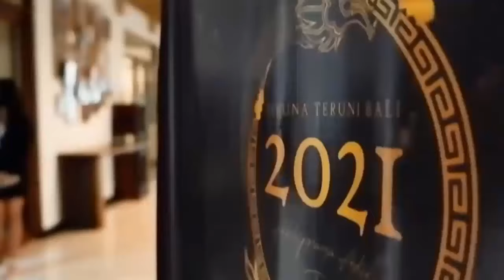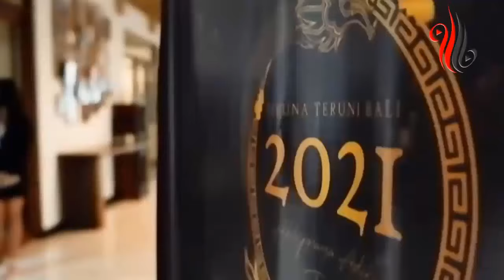MENJAWAB AJAKAN HOTMAN PARIS TENTANG RUU MINUMAN ALK0H0L, FINALIS TERUNA BALI BERSUARA UNTUK BALI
I Gede Purna Wijaya, Seorang Finalis Teruna Teruni Bali 2021 merasa peduli dengan situasi dan kondisi pariwisata Bali saat Pandemi Covid 19 juga bergulirnya RUU Larangan Minuman Alk0h0l yang akan di bahas di DPR RI.
apa saja pendapatnya... Silakan tonton Videonya sampai habis .

Nunas DOa dan Bantu Support sebagai Finalis Teruna Bali 2021 Nomor 08
I Gede Purna Wijaya (Teruna Purna)
Satu dukungan sangat berarti dalam Kontes TERUNA BALI FAVORIT 2021
Untuk itu mohon menyempatkan waktu untuk memberikan LIKE

1. Follow akun instagram @terunaterunibali
2. Tunggu sampai di acc kemudian
3. Cari finalis teruna nomor 08 yaitu Teruna Purna
4. Berikan like dan komentar semeton sareng sami

IG : I Pande Putu Yadnya
Fb : I Pande Putu Yadnya